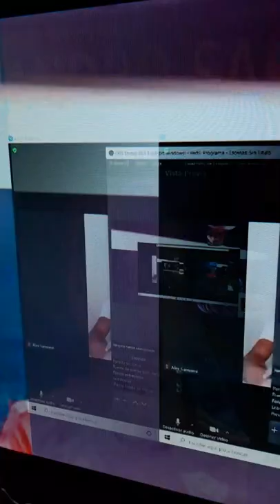Alex Santomé cedido en el CD Illescas